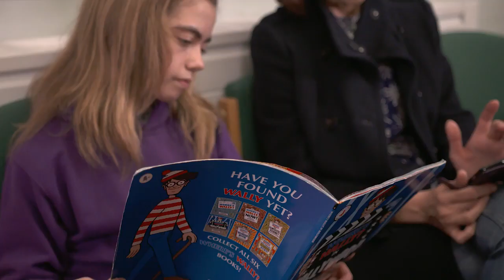පුංචි දරුවන්ට ඩිජිටල් තිරය අහිතකරයි...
පුංචි දරුවන්ට ඩිජිටල් තිරය අහිතකර වීමට හේතු සහ එම තත්ත්වය මග හරවා ගත හැක්කෙ කෙසේද